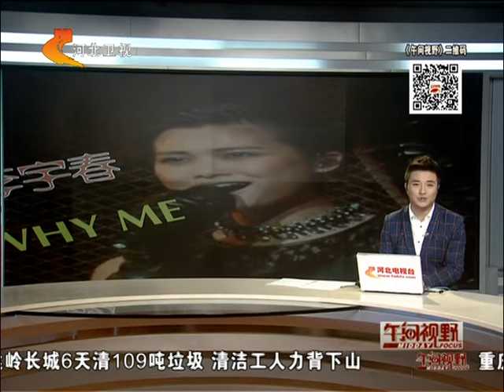2013.10.07 午间视野 李宇春 Li Yuchun 青岛WhyMe演唱会